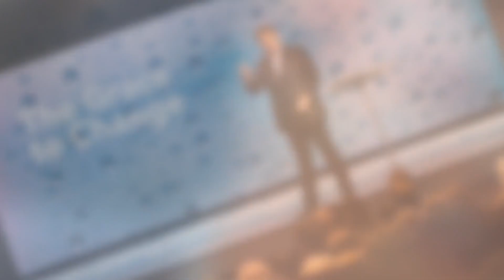Israel & Hurricane Ian ~ J i m m y E v a n s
januray prayer,god, jesus, healing, pray, Jimmy Evans, endtime